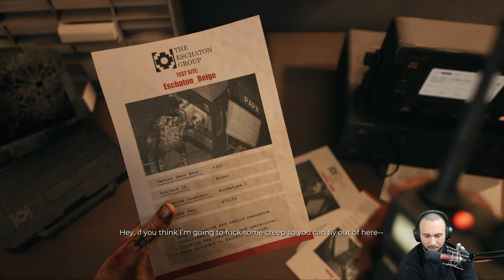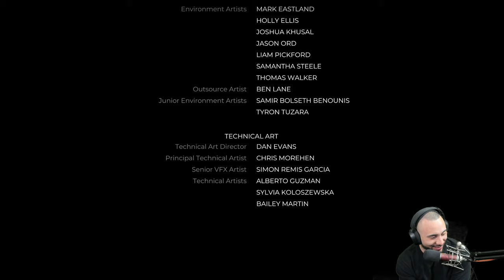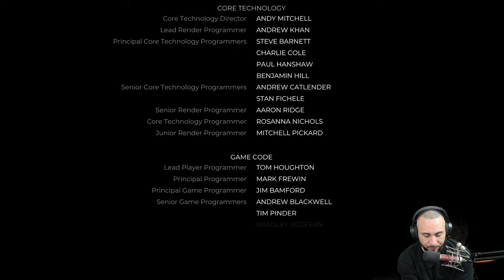Dead Island 2 Gameplay Walkthrough - Part 6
A deadly virus is spreading across Los Angeles, turning inhabitants into zombies. Bitten, infected, but more than just immune, uncover the truth behind the outbreak and discover who -or what- you are.

Important Links!!

My PC Specs:
32 GB DDR4 RAM